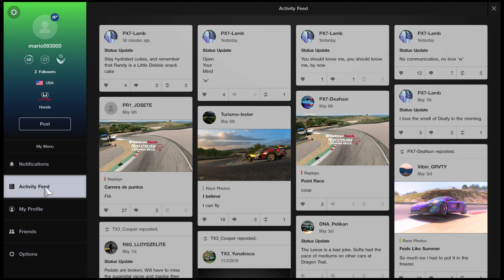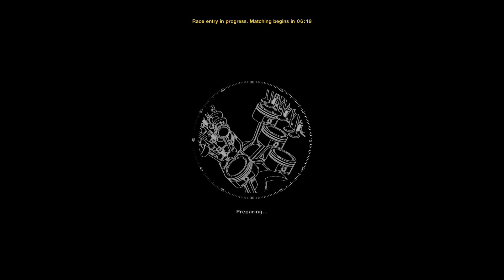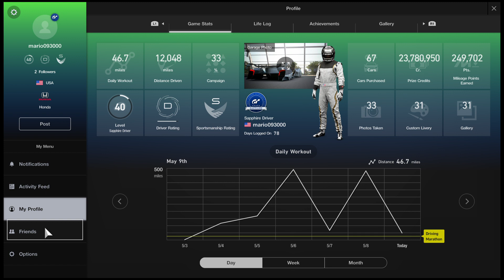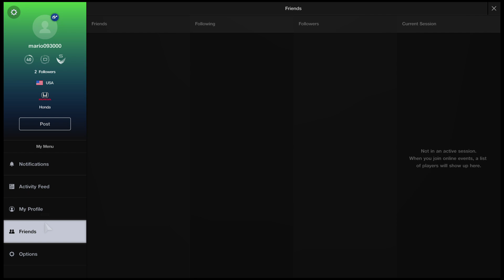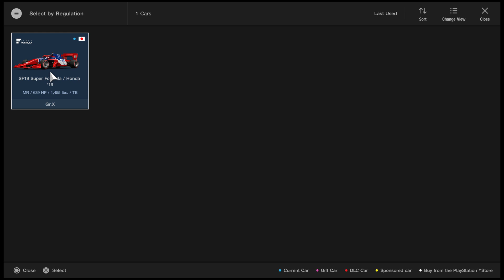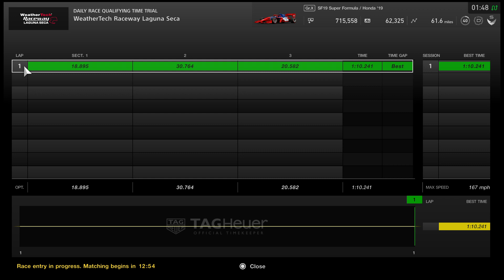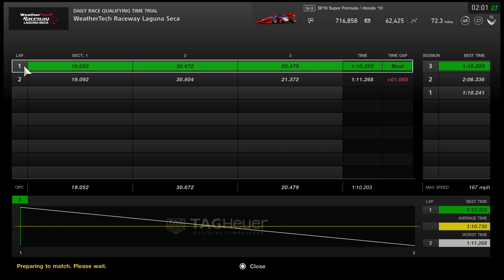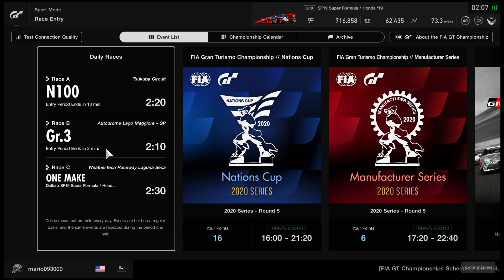Gran Turismo®SPORT_20200509020806